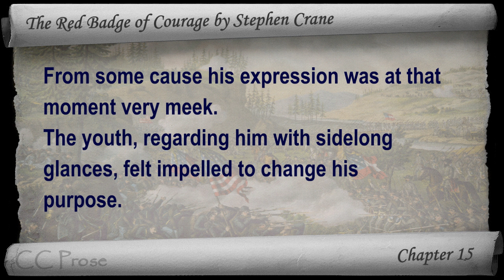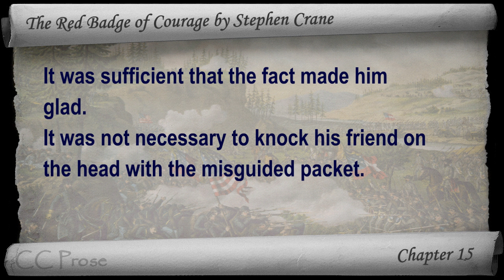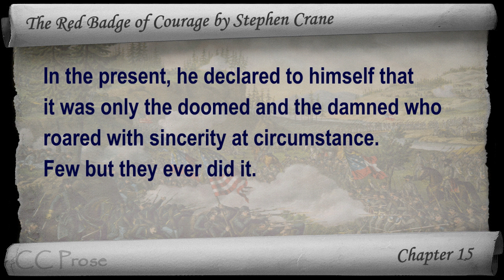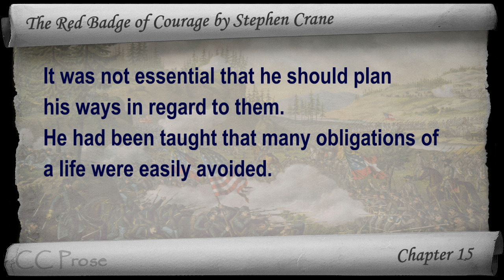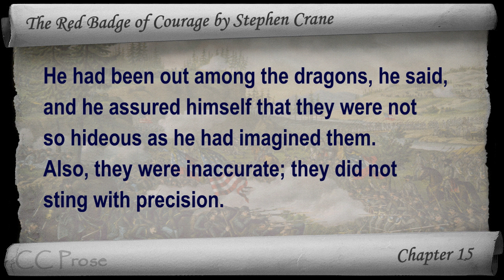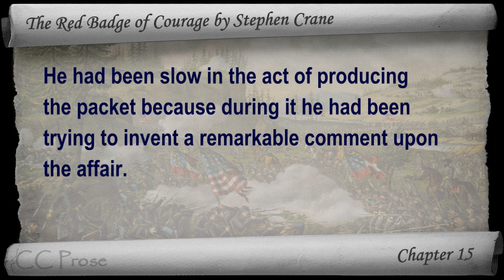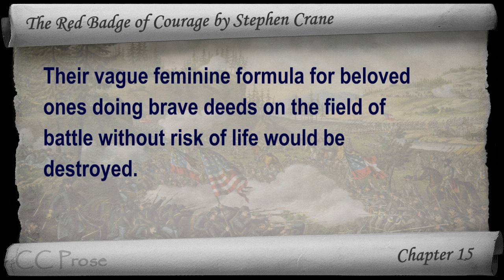Chapter 15 - The Red Badge of Courage by Stephen Crane